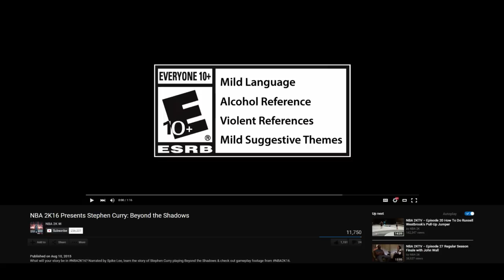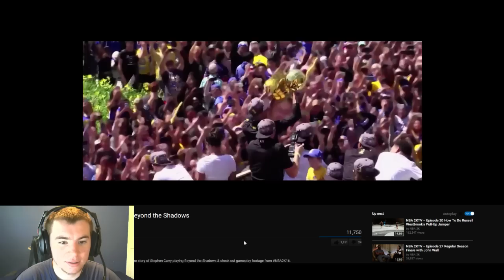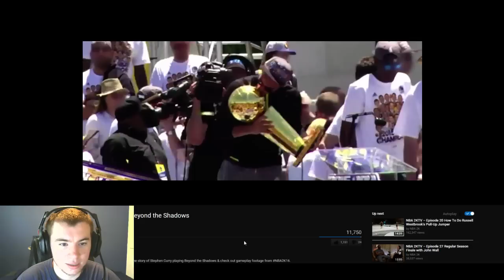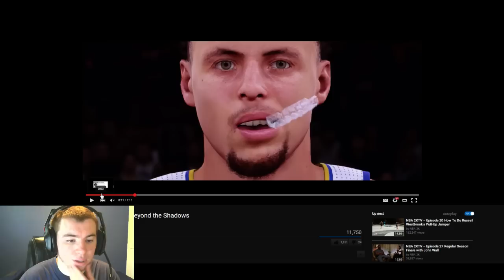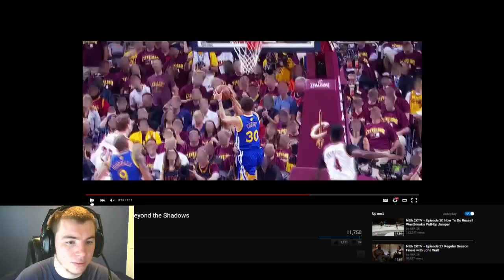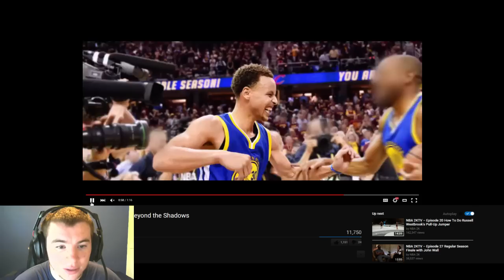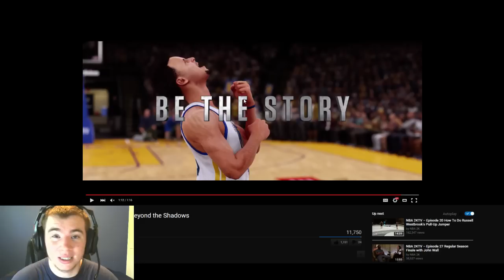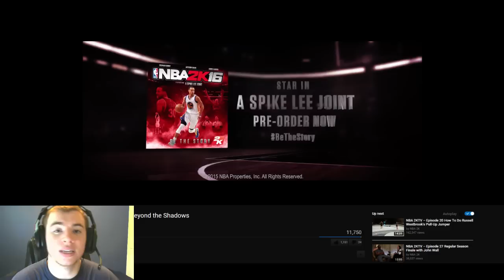NBA 2K16 : Stephen Curry Trailer, Live Reaction + Breakdown!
What do you think of the trailer?